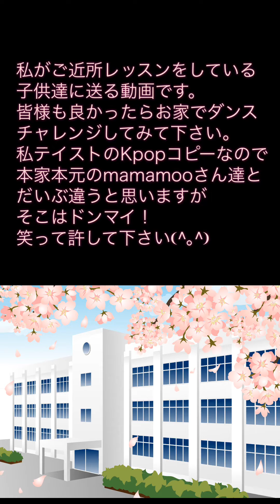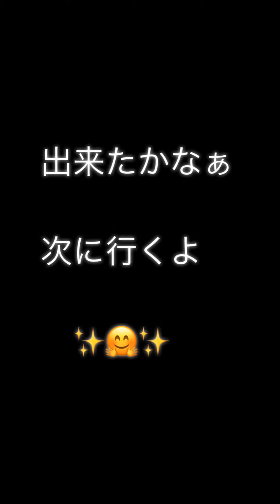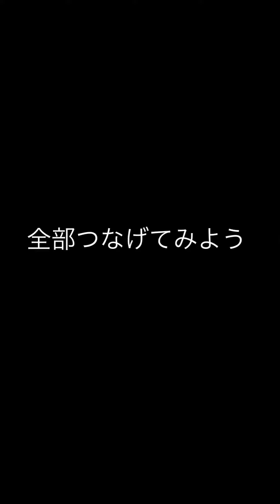子供達に応援メッセージ‼【家で一緒にやってみよう】MAMAMOO_HIP/①ダンスレッスンは3分からだよ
私がレッスンをしている子供達に
送った動画です。
皆様も良かったらお家でダンス
チャレンジしてみて下さい。

私テイストのKpopコピーなので
本家本元のmamamooさん達と
だい～ぶ違うと思いますが
そこはドンマイ
笑って許して下さい(^｡^)

そして初の自撮りして動画にアップしたので
カメラを立で撮ってしまって大失敗( ﾉД`)ｼｸｼｸ…
画像小さくて見にくいですがこれもドンマイ許してね

今回の振付
★本物のMAMAMOO様はこちら↓
曲はこちらを聞いて下さいね

★3:00～説明＆カウント
★9:35～カウント通し

★そして最初のメッセージBGMは
シンガーソングライター大江純さんの曲から【写真立て】
純ちゃんの歌を聞いていると癒される♡

★今回フリー写真素材を使わせていただきました。桜と学校🌸🏫
こちら⬇️
user:qimono

★動画編集
perfect-video